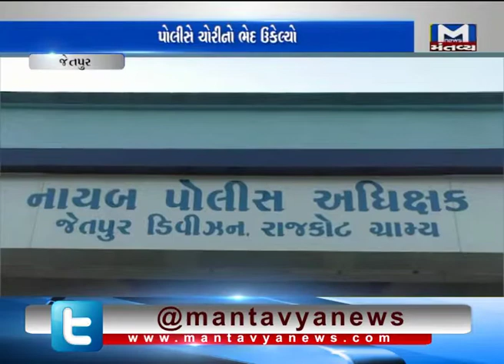Thieves caught by Police in Jetalpur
In Jetalpur, police caught thieves who steal things from Temples.